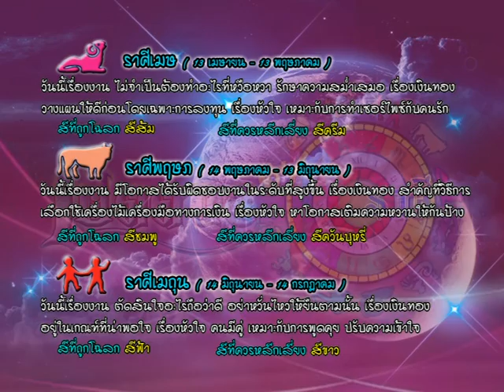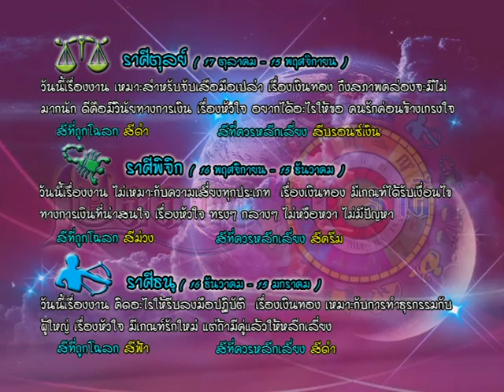รายการเปิดดวง 12 ราศี | 12/04/59 | EP 3/4